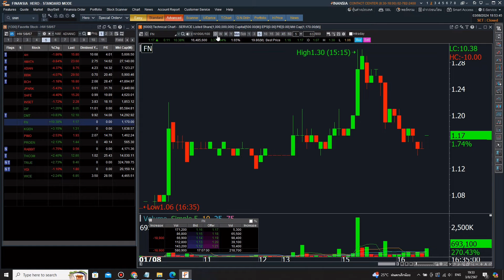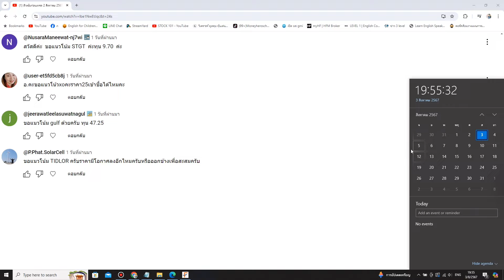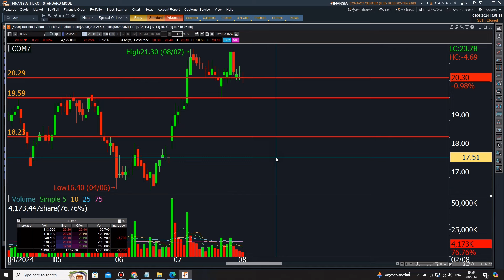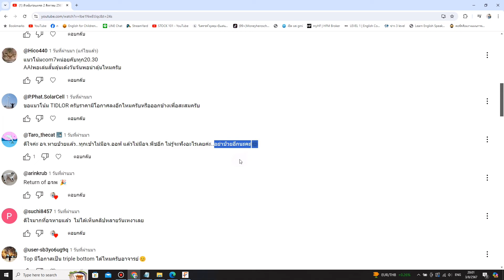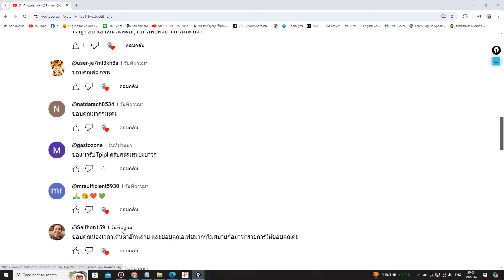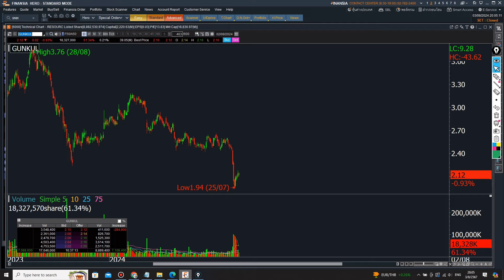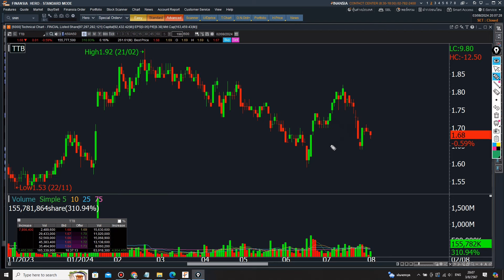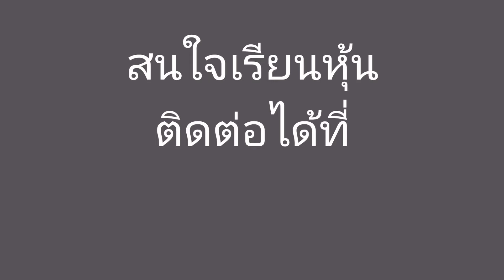ติวเข้มก่อนเทรด 5 สิงหาคม 2567 | Money Hero